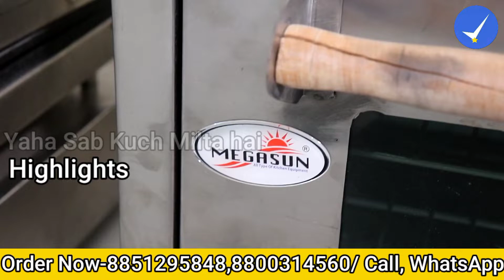इसी मशीन से कंपनी ने कमाए करोड़ों रुपये Pizza Making Machine। Megasun Delhi| Yaha Sab Kuchh Milta Hai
ब्रांडेड मशीनें लो सीधी कम्पनी से,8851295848, 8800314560,
354/D26, 60 feet Road Chhatarapur, Delhi

THIS VIDEO IS ONLY MADE FOR EDUCATION PURPOSE . ONLY RELATED TO MARKET INFORMATION. OUR CHANNEL  IS NOT RESPONSIBLE FOR ANY KIND OF PROFIT AND LOSS IN THIS  BUSINESS.

ये वीडियो सिर्फ  मार्किट की जानकारी देने के उद्देस्य  से बनाई गयी है  | ''YAHA SAB KUCHH MILTA HAI''  और YOUTUBE किसी भी तरह से Paid Promotion नहीं करता | यदि आप वीडियो के माध्यम से कोई भी खरीदारी करते है और आपके साथ कुछ धोका या नुक्सान होता है तो इसमें  ''YAHA SAB KUCHH MILTA HAI'' और YOUTUBE की कोई जिम्मेदारी नहीं होगी | ग्राहक अपनी खरीदारी अपनी सूझ बुझ से और सोच समझ के करे |

how to make pizza
pizza kaise banayen
pizza ka business kaise kre
pizza banane ki machine
Pizza banane ki machine kahan milati hai
Pizza Machine manufacturer
how to start a pizza business